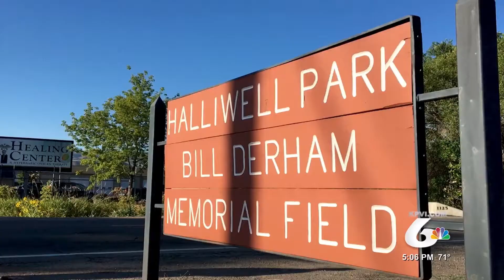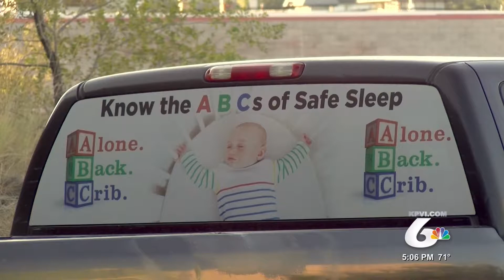One Million Steps, 600 Miles, One Good Cause